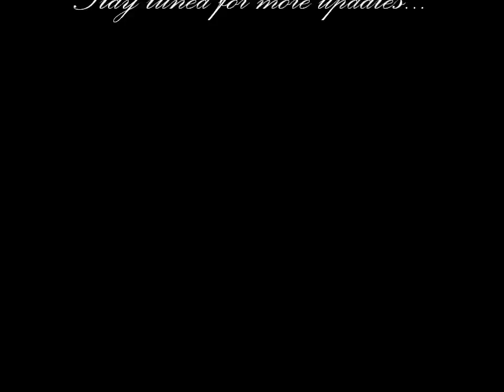Allow me to introduce my curls...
*** Read ME!!!*** Hi all it has been a very long time since my last video but here I am again... Just sharing my first time experience just air drying my hair without any styling aids and showing you all my curl pattern. The vid is probably too long but "it's all good right?!?!" LOL!!